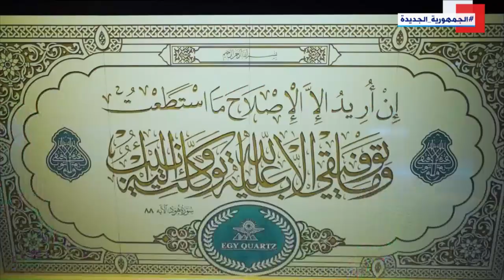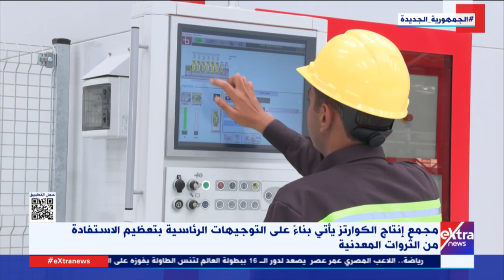تغطية خاصة| مناقشات مثمرة حول افتتاح مجمع مصانع إنتاج الكوارتز بالعين السخنة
تغطية خاصة| تغطية خاصة| مناقشات مثمرة حول افتتاح مجمع مصانع إنتاج الكوارتز بالعين السخنة

25 مايو 2023